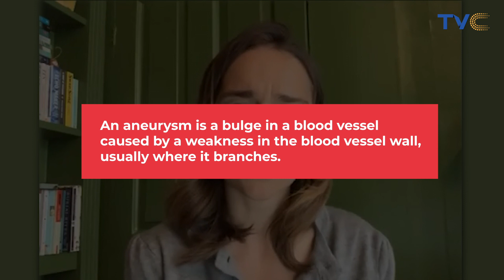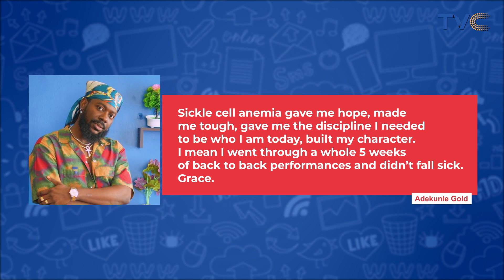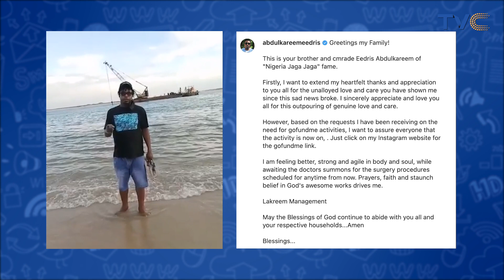WATCH | Top Stories In The Entertainment World This Week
SocialTrends || Reality Check July 23rd, 2022